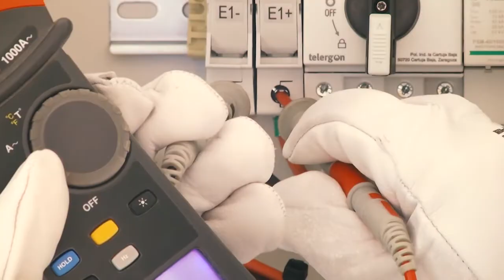LA SALVE 1 1 21